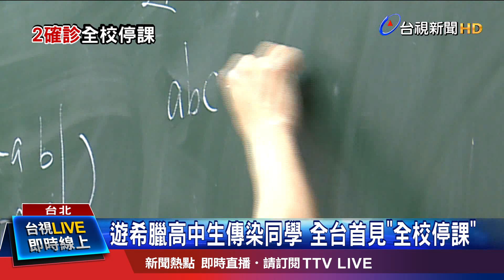北部某高中停課至3/27 校方啟動"線上學習"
今天(19)新增唯一的本土病例，案103，是案59高中生坐在斜前方的同班同學，同一學校兩人確診，已達全校停課14天標準，成為全台第一個停課學校。停課時間，從3月13號案59有接觸到同學的最後一天開始起算，一路到3月27號，也因為又有學生確診，案59同班同學還有五人待採檢。而學校也立刻啟動線上教學，目標達成停課不停學。